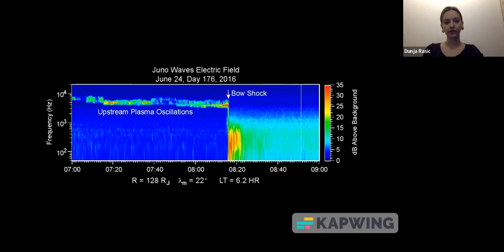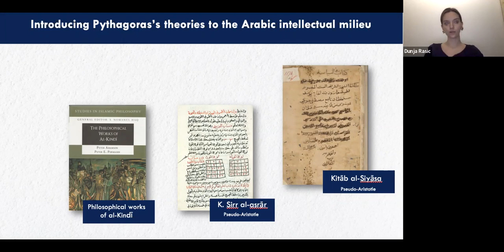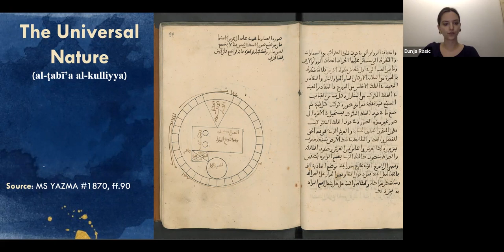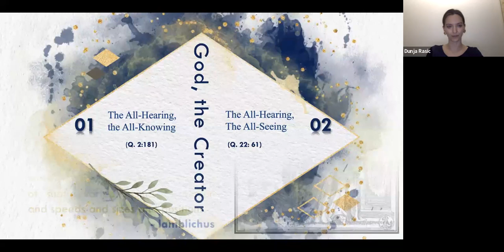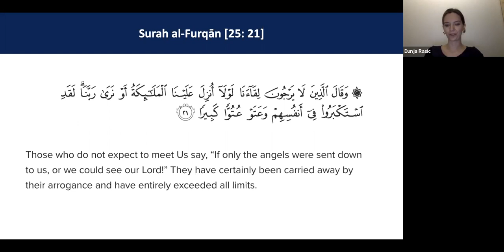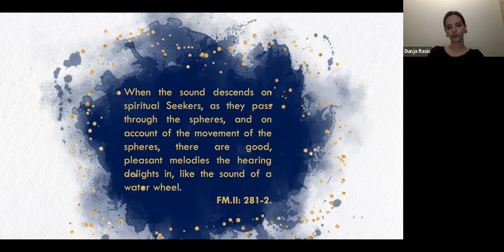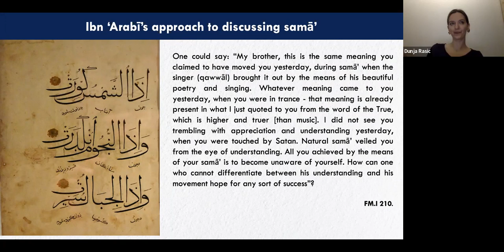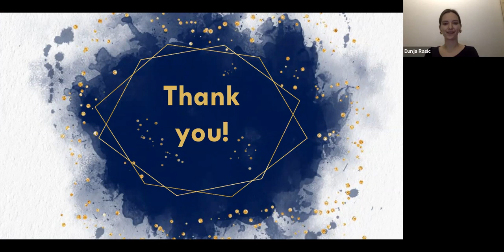Dunja Rašić, Music of the Spheres in Akbarian Sufism.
Dunja Rašić, Music of the Spheres in Akbarian Sufism. Centre for the Study of Islam. Monday Majlis on the 20th of March.
Abstract
As per tradition, no human could hear the music of the spheres save for Pythagoras. Ibn Arabī, however, claimed to have heard this music each time he prayed. My presentation examines how the Pythagorean concept of the music of the spheres has been interpreted and reinterpreted in Akbarian Sufism - with a special emphasis on Ibn Arabī’s notion of samāʿ and the modes of recreating the music of the spheres in Sufi gatherings.

Bio
Dunja Rašić earned her Ph.D in Islamic Studies at the Free University Berlin. Her primary research field is medieval intellectual history, with a focus on Akbarian cosmology, philosophical Sufism and the Islamic philosophy of language. She is currently working on her second book, which is focusing on jinn doubles and the problem of evil in Akbarian Sufism.

In the spirit of the label ‘Majlis’ and also to make the talks even more interesting, we are experimenting with a new format presenting the topic discussed by our speaker as embedded in their own research journey. Please come and enjoy the talks and the discussions. If you’d like to be included in the CSI (Centre for the Study of Islam (Institute of Arab and Islamic Studies, University of Exeter) mailing list, please contact the CSI Director, Istvan T Kristo-Nagy .
We’ll be happy to welcome you!